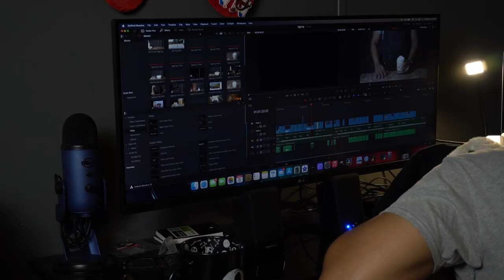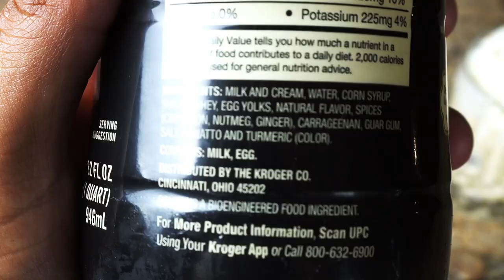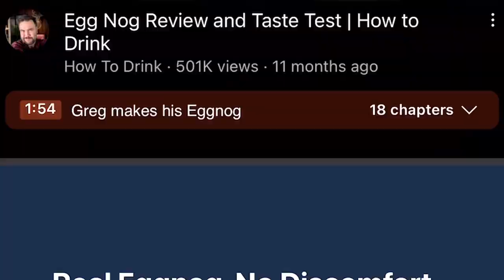EGGNOG!!! My JOURNEY to make PERFECTIONS!!!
I made to a journey to make the perfect eggnog. This is how I made eggnog and a little bonus how to make eggnog the bartender way! enjoy!